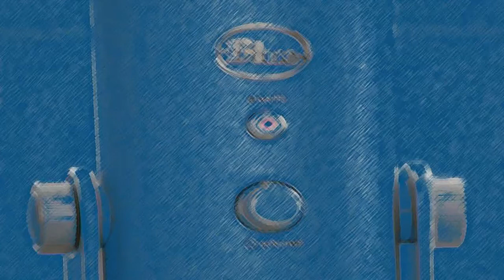Bobby Hutcherson - Bedouin (1963)